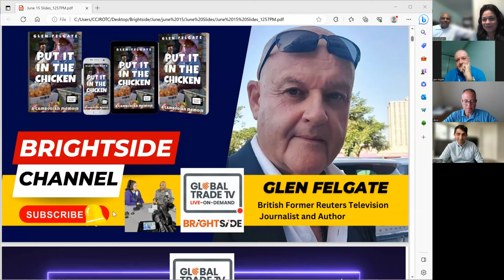British former Reuters television journalist Glen Felgate appears on the Brightside Channel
New 'TV Guy' UK Author Glen Felgate appears on the Brightside Book Club Channel

A new memoir by a British former Reuters television journalist looks at the funny side of living and working in Cambodia, offering a unique insight into the country, the people and the culture.

The book, Put It in the Chicken, is part of a soon-to-be-published TV Guy series. The TV Guy series will consist of three books – two of which have already been written. One is set in Cambodia and another is set in Myanmar. The third book is a more serious book based on the author's experiences as a British journalist working for Reuters TV covering wars in Sarajevo, civil unrest in Kosovo, and fighting in Africa.

Felgate's other book As the Crow Cries is based in Myanmar, where the author worked in 2013 and again in 2017, is currently being edited.

Pre-orders for the now-available Cambodia memoir Put It in the Chicken are available at Amazon